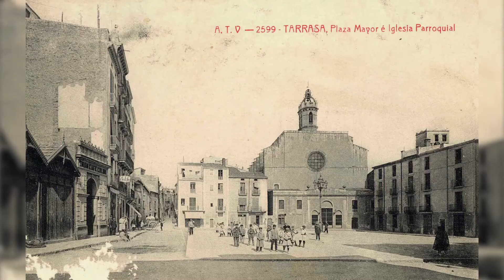L'ofici Diví i la Professó (Set actes desconeguts) - FMT2020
El diumenge de Festa Major es feia el gran ofici a l’església del Sant Esperit. Era l’acte central de la Festa de les Santes Relíquies, on tota la població era cridada a participar de l’ofici religiós i on tothom es vestia amb les seves millors gales. La missa, a més, era acompanyada amb música que dirigien mestres de capella reputats, molts d’ells terrassencs i altres, monjos de Montserrat amb arrels terrassenques i formació musical a l’Escolania. La despesa més gran de la Festa era precisament la destinada a disposar de ciris i espelmes per il·luminar el Sant Esperit, tan fos per la missa de Completes del dissabte anterior com pel gran ofici del diumenge. A continuació o, a vegades, a la tarda, es feia una gran i solemne professó de Festa Major, amb la participació de totes les forces vives de Terrassa, els gremis, les entitats, els diferents col·lectius de frares, per a commemorar la festivitat.